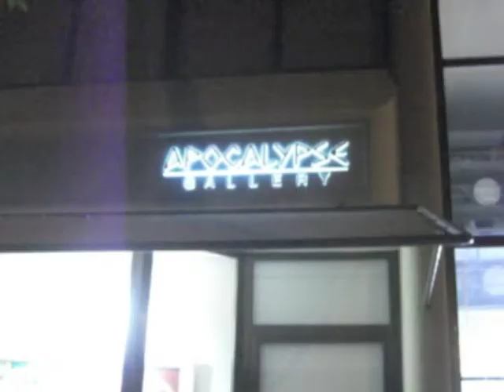Stass Paraskos Exhibition Opening 2012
Opening of the Exhibition of New Paintings, entitled "The White Goddess" at the Apocalypse Gallery, Nicosia, Cyprus, on 1 November 2012